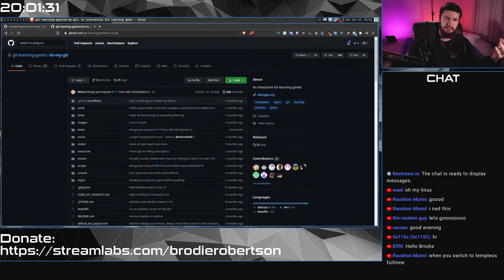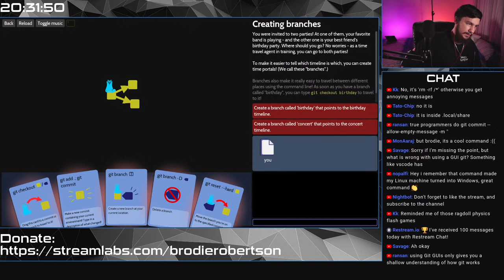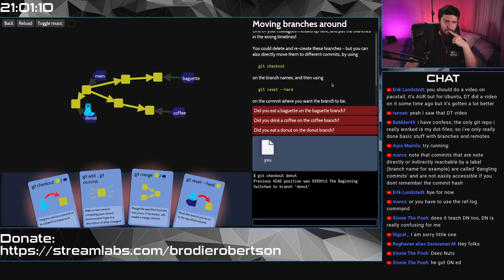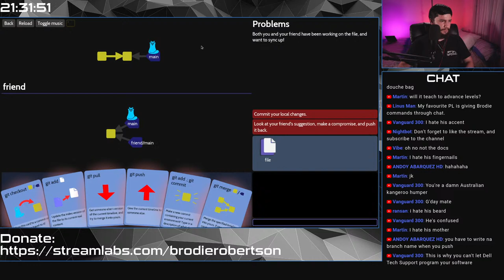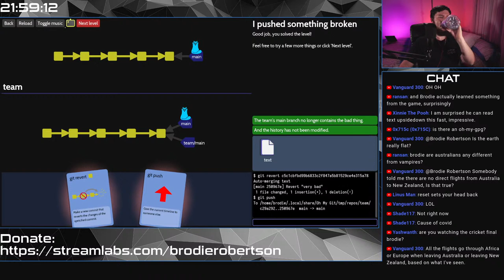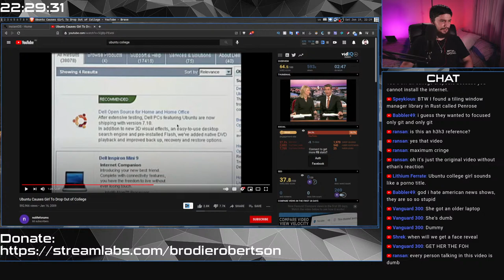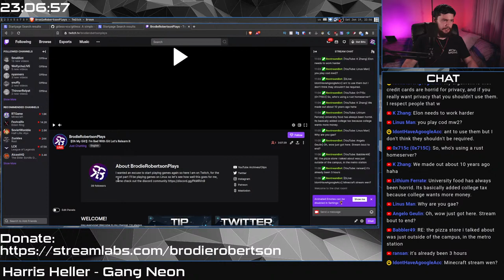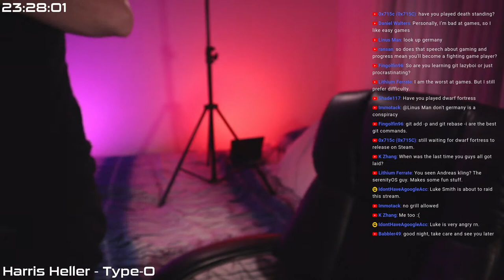【Oh My Git!】I'm Bad With Git Let's Relearn It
I remember when I was first learning Git I had trouble understand how the commands and how branches work so today we're looking at a simple game could Oh My Git (Not to be confused with the Git prompt) that will walk us through it.

Credits
🎨 Channel Art:
All my art has was created by Supercozman

🎵 Stream Music
All music played on stream comes from StreamBeats
All their music is free to use on stream